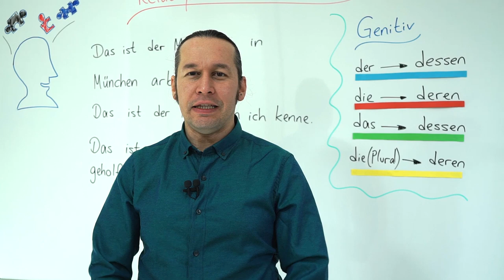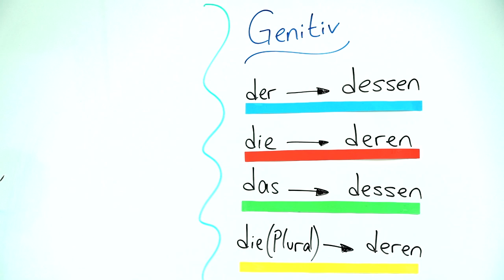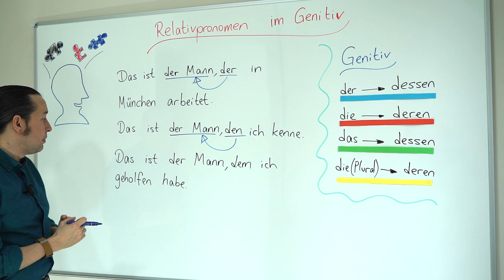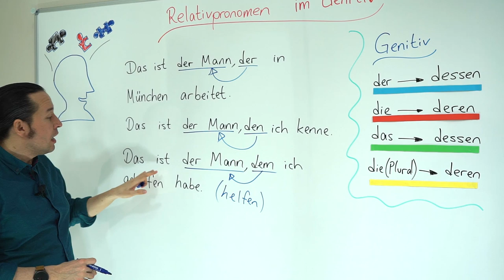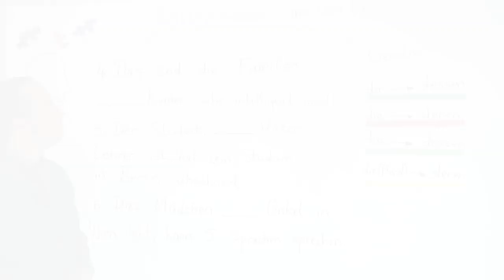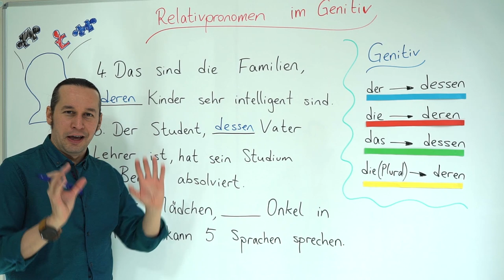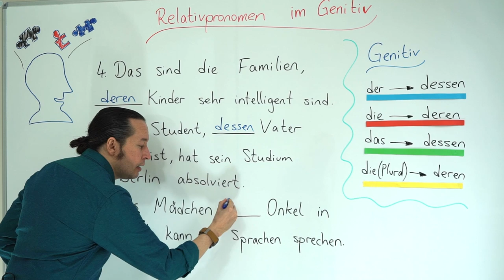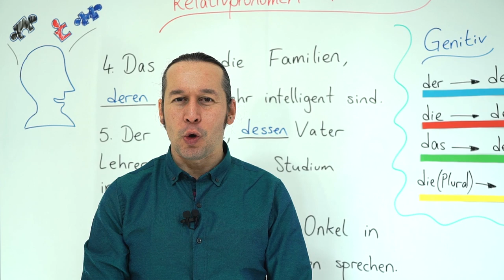Almanca B2 Orta İleri Seviye Ders - 21 Relativpronomen im Genitiv - Almanca Cümleler ve Kelimeler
Almanca öğreniyorum diyen herkese merhaba. Bu Almanca Kolay dersimizde, Relativpronomen im Genitiv konusunu inceleyeceğiz. Her dersimizde olduğu gibi bu dersimizde de yeni Almanca kelimeler ve Almanca cümle kalıpları öğrenmeye devam ediyoruz. Almanca kelimelerin doğru telaffuzlarına dikkat edelim, doğrusunu öğrenene kadar tekrar edelim. Kolay gelsin, iyi çalışmalar.